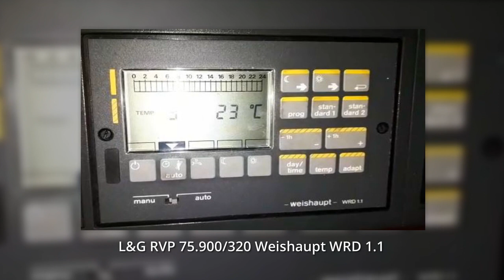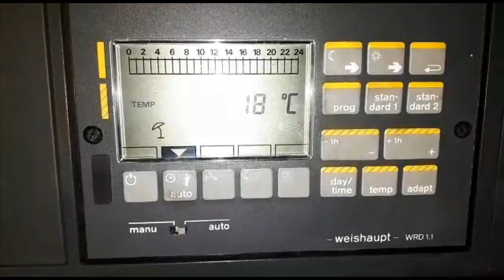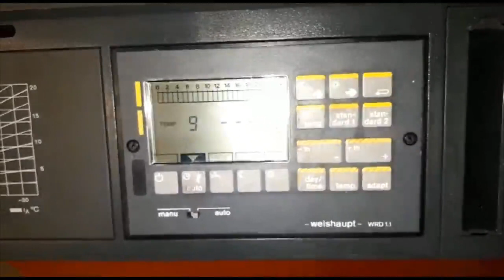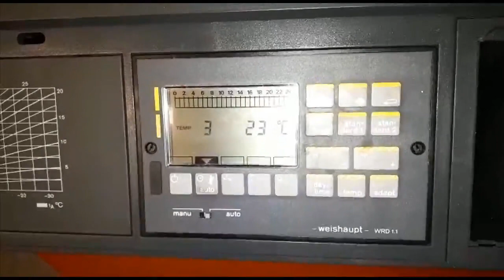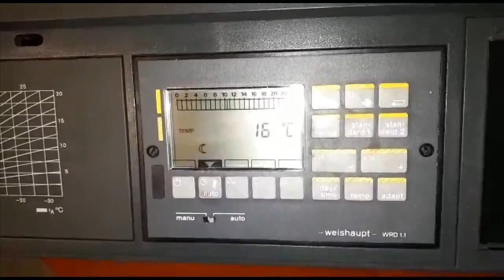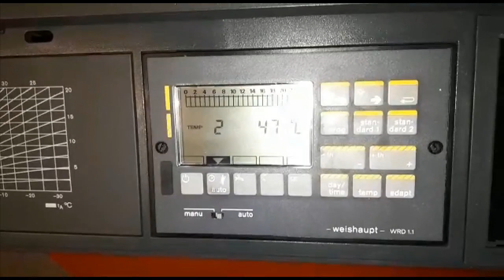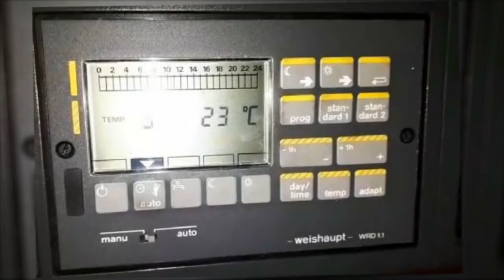L&G RVP 75.900/320 Weishaupt WRD 1.1 - WRD1.1 Heizung Steuerung Reglung reparieren oder tauschen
L&G RVP 75.900/320 Weishaupt WRD 1.1
Im Tausch oder Reparatur.

Wir haben ein Haus übernommen in dem bei der Heizung die Regelung von Weishaupt WRD1.1 eingebaut ist. Wenn ich die Regelung auf Manuell stelle, läuft sie bis zum Kesselthermostat und die Pumpen laufen ebenfalls. Auf Automatik hatte ich Anfangs die Meldung, das der Abgassensor Übertemperatur hat. Obwohl keiner eingebaut ist. Das steht aber auch in der Bedienungsanleitung, das nach längeren Stillstand diese Meldung kommt. (blinkendes Brennersymbol und die Temperaturanzeige von 265 °C oder so) Das konnte ich mit längeren drücken der Schornsteinfegertaste quittieren. Leider kann ich keine weiteren Einstellungen vornehmen. Die Regelung reagiert nicht mehr auf die Tasten im rechten oberen Tastenfeld. Ich kann keine Uhrzeit eingeben und kein Tagesprogramm. Die unterste Reihe an Tasten haben Funktion. Ansonsten läuft die Regelung. Kann man das noch reparieren,